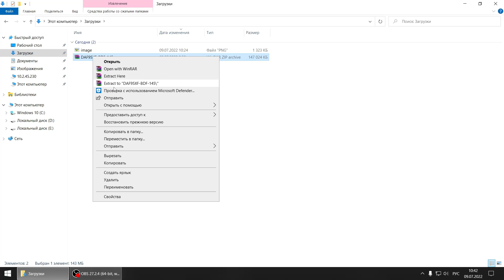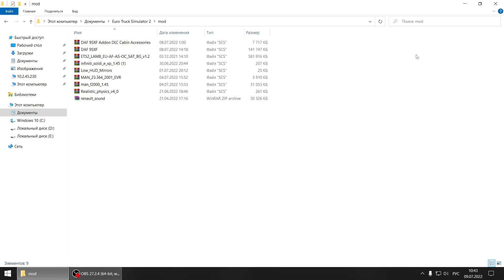DAF 95XF Update для Euro Truck Simulator 2 (1.44.x, 1.45.x)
Автономный грузовик DAF 95XF;
Продается в DAF и у мод дилера;
Переработана анимация салона;
Рулевое колесо выполнено в виде отдельного аксессуара;
Добавлена ​​анимация окна;
Исправлена ​​физика;
Частичная поддержка интерьерных аксессуаров DLS;
Исправлены звуки;
Частично заменены и исправлены некоторые текстуры салона;
Полностью заменены текстуры покраски салона;
Выбор шасси (низкое 4х2, стандартное 4х2, тандемное 6х4);
Подъем на тандемном шасси;
Полностью переработан бортовой компьютер;
Мелкие косметические изменения;
Проверено на версии игры 1.45.x.
Оригинальная модель грузовика: Богдан Косолап (ВИНЗЕЛЬ).
Обновление: Николенко Константин Николаевич
Автор адаптации к патчу 1.44: Dimon4ik_774rus
Помощь и поддержка: AJIEHA
Автор адаптации к патчу 1.44: AJIEHA

✅  Всех Благодарю за поддержку , мне она очень нужна . Плиз. От души Благодарен Всем Вам. С Уважением Руслан.

✅ На кофе : Карта Приват - Банка : 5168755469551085